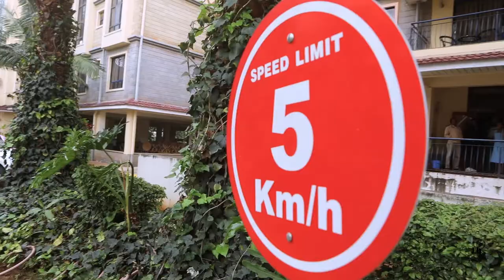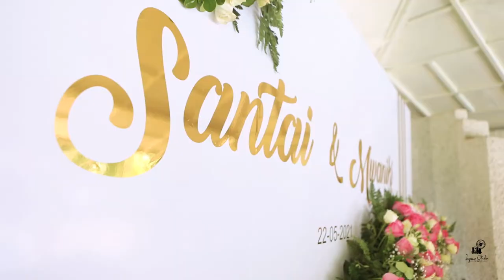Rendile Women Are The Best You Will Ever Get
Santai & Mwaniki Love Story | ImpressStudioKe | Wedding Photographers & Videographers.